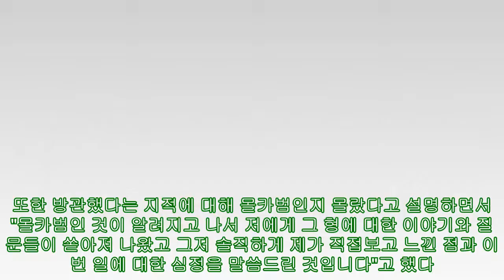강혁민 "정준영 문란"...폭로 또 나올까 [스타이슈]- 스타뉴스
강혁민 "정준영 문란"...폭로 또 나올까 [스타이슈]- 스타뉴스 강혁민사진 왼쪽, 정준영사진=혁민TV 캡쳐, 스타뉴스사진 오른쪽 불법촬영물 공유, 유포 등 혐의로 구속된 정준영을 향해 유튜버 강혁민의 폭로성 입장이 나왔다. 이번엔 단순 SNS 언팔로우, 사진 삭제 등이 아니어서 향후 연예인들이 어떤 입장을 취하게 될지에도 관심이 쏠린다.
,나올까,또,또,#"정준영,문란"...폭로,스타뉴스,#[스타이슈]